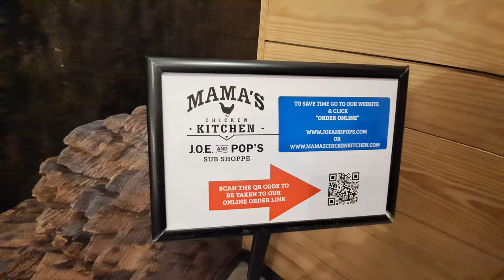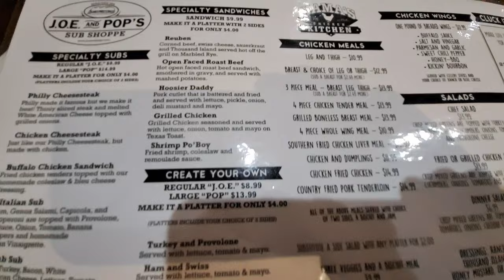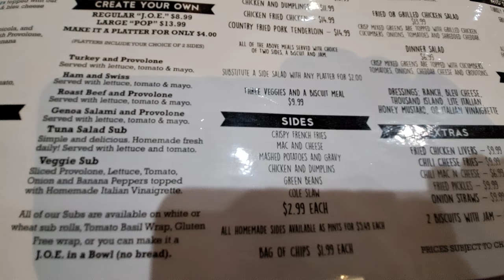Mama's Chicken Kitchen - Gatlinburg, TN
We tried Mama's Chicken Kitchen, in Gatlinburg, TN.

It is located east of downtown, just across from Food City grocery store.